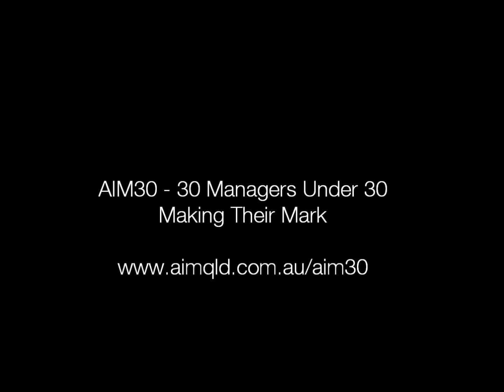Brisbane Lord Mayor Graham Quirk on the AIM30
Members of the AIM30 -- 30 Managers Under 30 Making Their Mark -- were afforded an audience with Brisbane Lord Mayor Graham Quirk for an intimate breakfast at City Hall on Thursday 29 August.

After the breakfast function, Cr Quirk sat down with AIM Media and Communications Manager, Grant Stockwell AFAIM, to share his thoughts on the AIM30, the importance of learning, and advice for young professionals looking to make their mark.